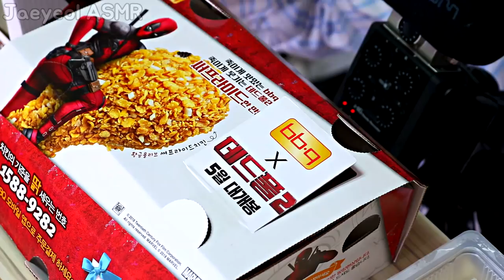ASMR 데드풀과 비비큐 황금 치킨 닭다리 먹방 ! 리얼사운드 deadpool chicken real sound Mukbang eating show Korean デッドプールチキン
비비큐 데드풀 세트 먹방 리얼사운드asmr입니다! feat.스파이더맨
もし動画が良かったら高評価を押していただけると励みになります。

먹방영상은 이어폰을 착용하지않아도 여러분들이 리얼한소리를 들으실수있게 제작하고있습니다!
이어폰을 착용하고 들으신다면
먹방영상은 볼륨 40%~60%
기존 ASMR영상은 볼륨 70%~80%을 추천드립니다!

열이 선물주기 - 주소 서울시 강남구 테헤란로 82길 15(대치동 942-15) DI타워 7층 비디오빌리지 재열

또 다른 소통의 공간▼ Jaeyeol Instagram & Facebook 팔로우!